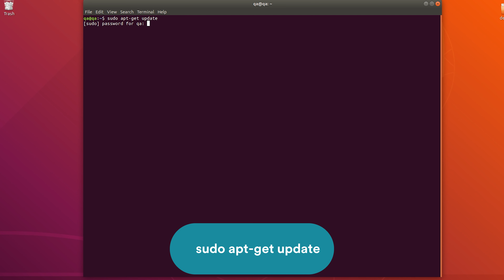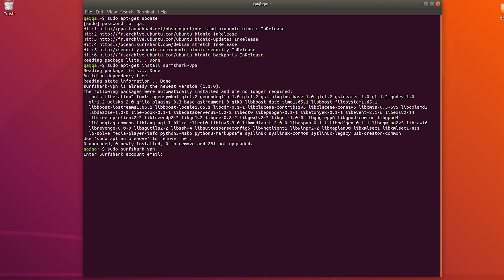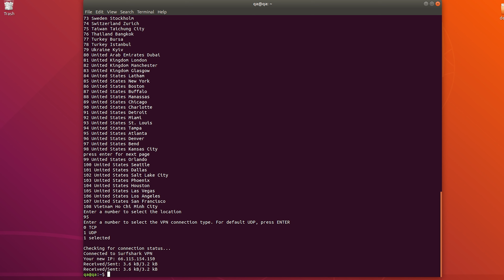How to setup Surfshark VPN on Linux (terminal method)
Here's how to use Surfshark VPN on Linux using command terminal.

Note: Surfshark VPN also has a fully featured GUI app that's much easier to setup and use.

CHAPTERS
0:00 Intro
0:08 Installing the app
1:03 Connecting to the VPN
2:02 Additional useful commands